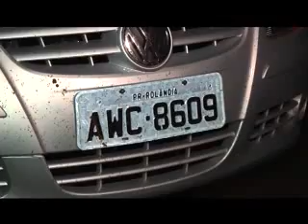Ciclista foi atropelado na rodovia entre Campo Mourão e Peabiru